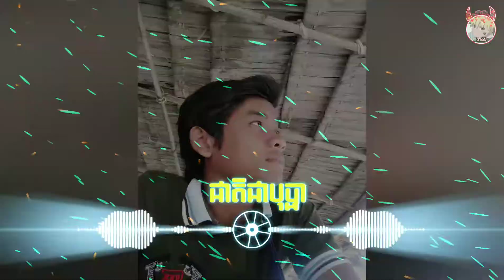ជាតិជាបុផ្ផា ទូច ស៊ុននិច Remix Trap [ CHAN TRA ] Song Copy ⛩️